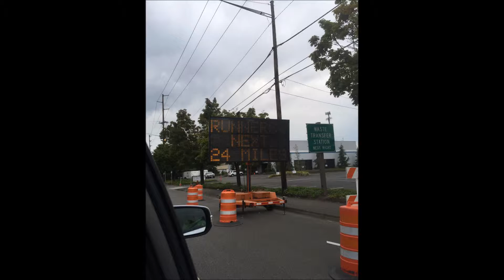HTC2015 - First pass